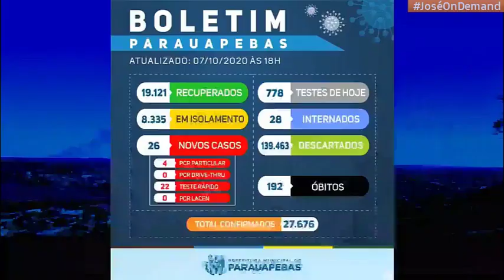Abertura do Canaã Diário com Jamerson Santos (08/10/2020)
REDETV! CANAÃ
Canal 17.1 | Canaã dos Carajás-PA